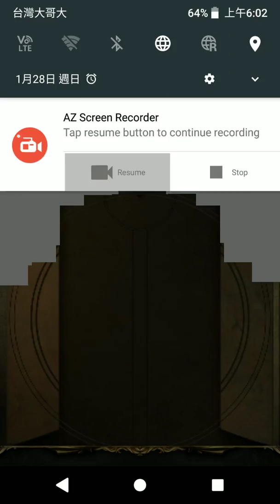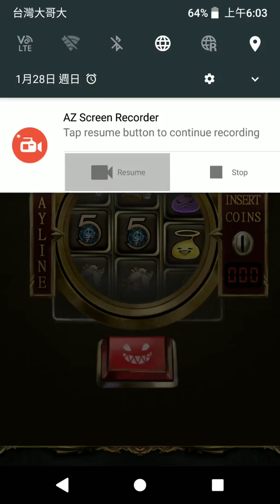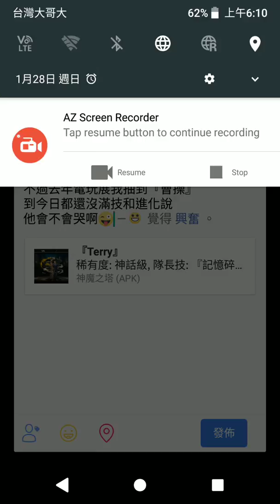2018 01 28